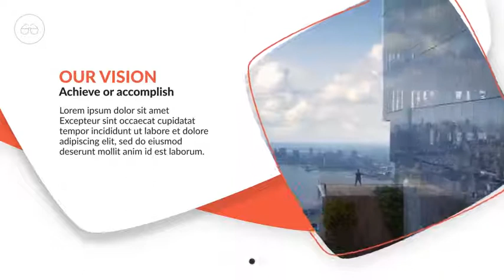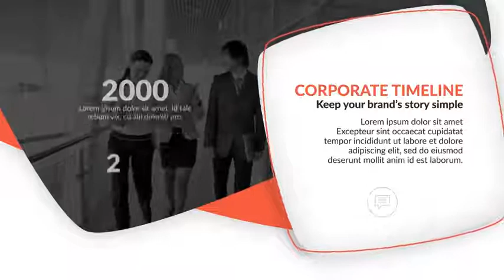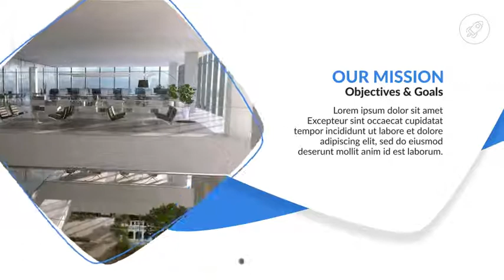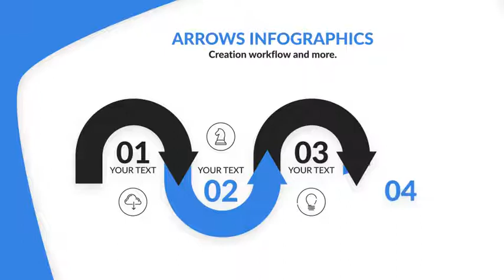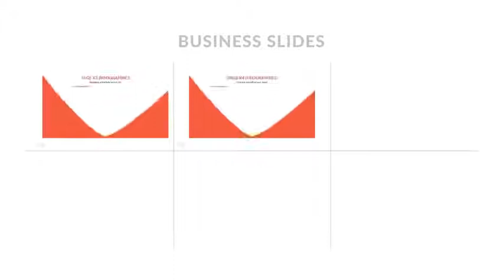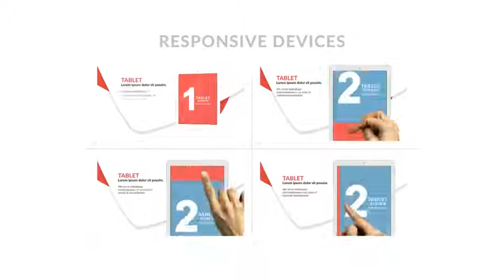Handbook Business Slides